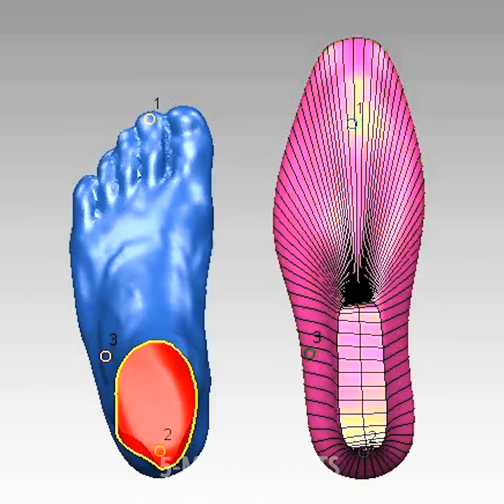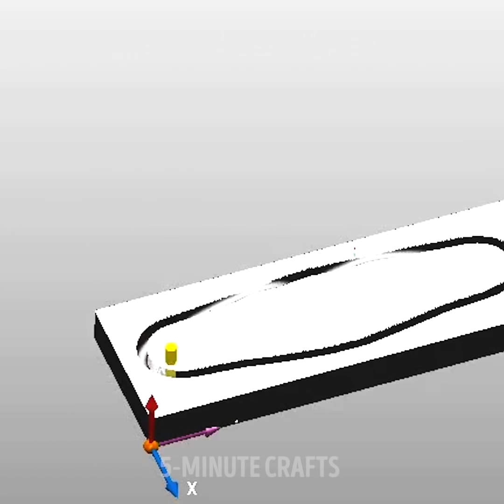25 Creative Ways to Upgrade Your Shoes || Handmade Shoes by 5-Minute DECOR!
TIMESTAMPS:
00:12 Creative ideas with socks
01:47 Sneakers transformation
03:38 Useful idea with balloons
05:55 How to store your shoes
08:00 Easy way to whiten your sneakers
10:00 How to upgrade slippers
12:14 Handmade shoes